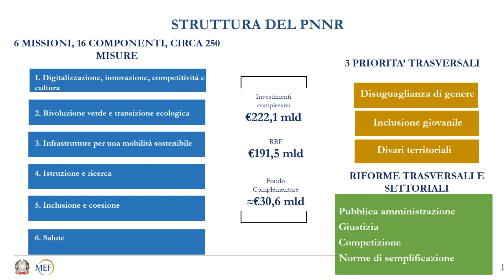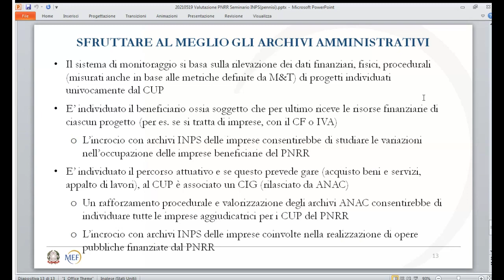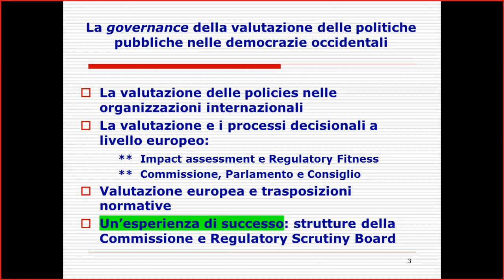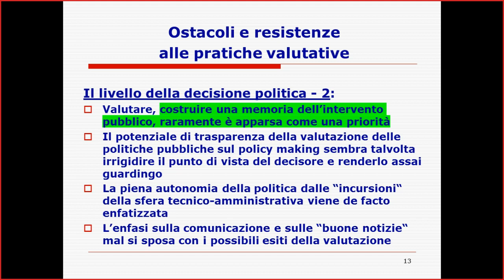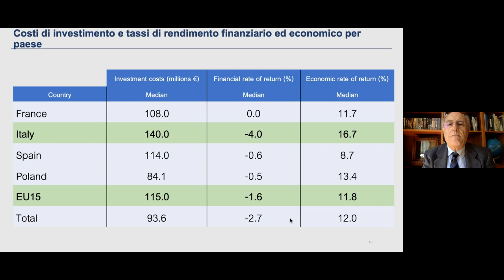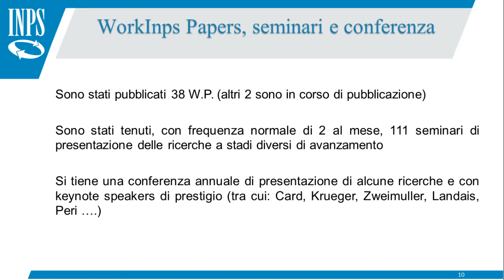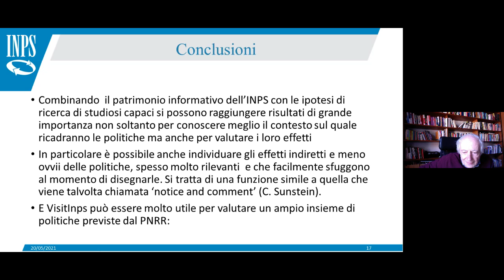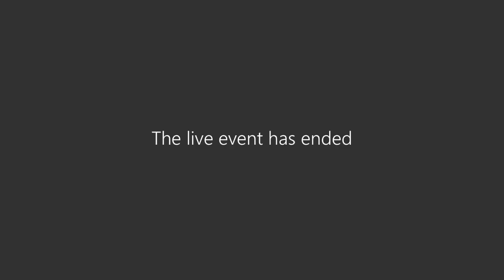Dibattito INPS "La valutazione di fronte alle sfide del Recovery Plan" 20 maggio 2021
Giovedì 20 maggio 2021 si è svolto il dibattito online "La valutazione di fronte alle sfide del Recovery Plan", organizzato dalla Direzione Centrale Studi e Ricerche dell'INPS.
Durante l'evento online gli esperti di valutazione delle politiche pubbliche hanno affrontato il tema dei finanziamenti straordinari associati alla ripresa post-Covid.